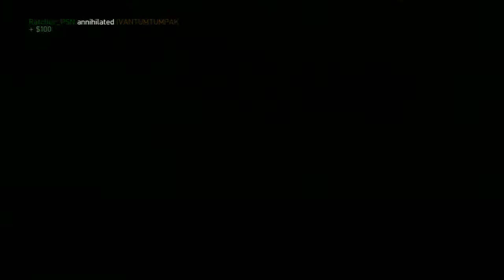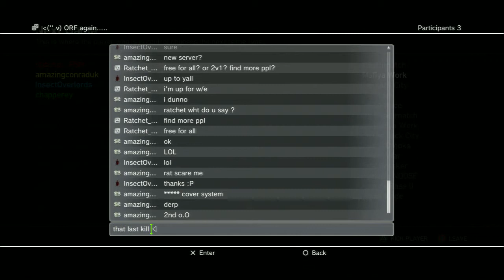GTA IV - 3x Mafiya Work - 16/5/13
Just a few rounds of Mafiya Work with InsectOverlords and amazingconraduk.

Mafiya Work (All Weapons, Liberty City): 0:00
Team Mafiya Work (All Weapons, Liberty City): 12:57
Mafiya Work (All Weapons, Algonquin): 21:51